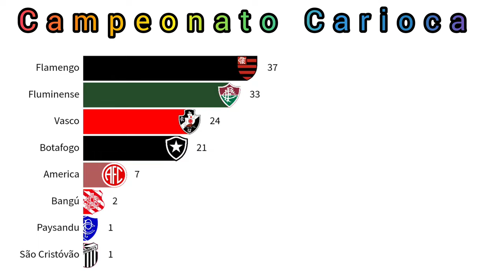Campeonato Carioca 1906 - 2023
(((((((( Campeões e vices )))))))))

2024 .
2023  Fluminense x Flamengo
2022 Fluminense x Flamengo
2021 Flamengo x Fluminense
2020 Flamengo x Fluminense
2019 Flamengo x Vasco
2018 Botafogo x Vasco
2017 Flamengo x Fluminense
2016 Vasco x Botafogo
2015 Vasco x Botafogo
2014 Flamengo x Vasco
2013 Botafogo x Flamengo
2012 Fluminense x Botafogo
2011 Flamengo x Fluminense
2010 Botafogo x Flamengo
2009 Flamengo x Botafogo
2008 Flamengo x Botafogo
2007 Flamengo x Botafogo
2006 Botafogo x Madureira
2005 Fluminense x Volta Redonda
2004 Flamengo x Vasco
2003 Vasco x Fluminense
2002 Fluminense x Americano
2001 Flamengo x Vasco
2000 Flamengo x Vasco
1999 Flamengo x Vasco
1998 Vasco x Flamengo
1997 Botafogo x Vasco
1996 Flamengo x Vasco
1995 Fluminense x Flamengo
1994 Vasco x Flamengo
1993 Vasco x Fluminense
1992 Vasco x Flamengo
1991 Flamengo x Fluminense
1990 Botafogo x Vasco
1989 Botafogo x Flamengo
1988 Vasco x Flamengo
1987 Vasco x Flamengo
1986 Flamengo x Vasco
1985 Fluminense x Bangu
1984 Fluminense x Flamengo
1983 Fluminense x Flamengo
1982 Vasco x Flamengo
1981 Flamengo x Vasco
1980 Fluminense x Vasco
1979 Flamengo x Vasco
1978 Flamengo x Vasco
1977 Vasco x Flamengo
1976 Fluminense  x  Vasco
1975 Fluminense x Botafogo
1974 Flamengo x Vasco
1973 Fluminense x Flamengo
1972 Flamengo x Fluminense
1971 Fluminense , Botafogo
1970 Vasco x Fluminense
1969 Fluminense x Flamengo
1968 Flamengo x Flamengo e Vasco
1967 Botafogo x Flamengo
1966 Bangu  x Flamengo
1965 Flamengo x Bangu
1964 Fluminense x Bangu
1963 Flamengo x Fluminense
1962 Botafogo x Flamengo
1961 Botafogo x Flamengo e Vasco
1960 América x Fluminense
1959 Fluminense x Botafogo e Bangu
1958 Vasco x Flamengo
1957 Botafogo x Fluminense
1956 Vasco x Fluminense
1955 Flamengo x América
1954 Flamengo x América
1953 Flamengo x Fluminense
1952 Vasco x Flamengo e Fluminense
1951 Fluminense x Bangu
1950 Vasco x América
1949 Vasco x Fluminense
1948 Botafogo x Vasco
1947 Vasco x Botafogo
1946 Fluminense x Botafogo
1945 Vasco x Botafogo
1944 Flamengo x Vasco e Botafogo
1943 Flamengo x Fluminense
1942 Flamengo x Botafogo
1941 Fluminense x Flamengo
1940 Fluminense x Flamengo
1939 Flamengo x Botafogo
1938 Fluminense x Flamengo
1937  Fluminense x Flamengo
1937  São Cristóvão x Madureira e Vasco
1936  Vasco x Madureira
1936   Fluminense x Flamengo
1935   Botafogo x Vasco
1935  América x Fluminense
1934   Vasco  x São Cristóvão
1934  Botafogo x Andarahy
1933  Bangu x Fluminense
1933  Botafogo x Olaria
1932 Botafogo x Flamengo
1931 América x Vasco
1930 Botafogo x Vasco
1929 Vasco x América
1928 América x Vasco
1927 Flamengo x Fluminense
1926 São Cristóvão x Vasco
1925 Flamengo x Fluminense
1924  Vasco  x Bonsucesso
1924 Fluminense x Flamengo
1923 Vasco x Flamengo
1922 América x Flamengo
1921 Flamengo x América
1920 Flamengo x Fluminense
1919 Fluminense x Flamengo
1918 Fluminense  x Botafogo
1917 Fluminense x América
1916 América x Botafogo
1915 Flamengo  x Fluminense
1914 Flamengo x América e Botafogo
1913 América x Flamengo e Botafogo
1912 Paysandu x Flamengo
1912 Botafogo x  Americano
1911 Fluminense  x  América
1910 Botafogo x Fluminense
1909 Fluminense  x Botafogo
1908 Fluminense x Botafogo
1907 Botafogo e Fluminense (campeões)
1906 Fluminense x Paysandu

Fonte da pesquisa:
wikipedia do Google

CAMPEONATO CARIOCA, todos os campeões do CAMPEONATO CARIOCA, campeões do campeonato desde 1906 início do primeiro cariocão (campeonato carioca), campeões do CARIOCA 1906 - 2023 , gráfico dos campeões , Campeões do campeonato carioca atualizado 2023, resultado da última rodada da taça Guanabara 2023,  Taça Guanabara hoje,  campeonato carioca 2023, cariocão, clássico carioca , vices do carioca 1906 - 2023, gráfico de corrida, gráfico dinâmico, bar chart race, gráfico de times, campeões estaduais 2023, campeões carioca, maiores campeões cariocas, todos os campeões do cariocão